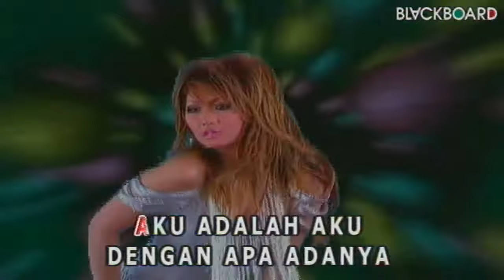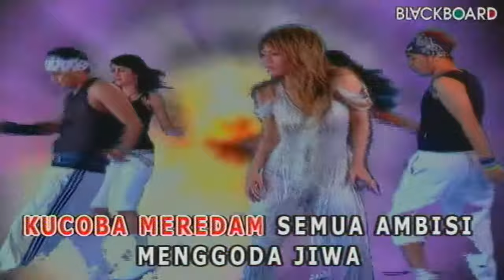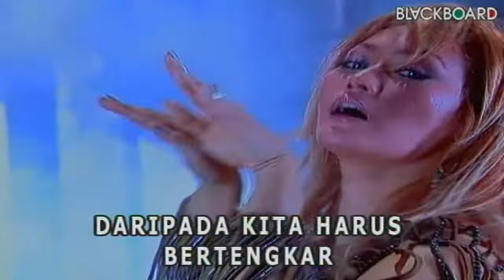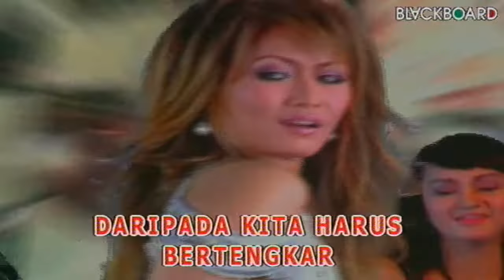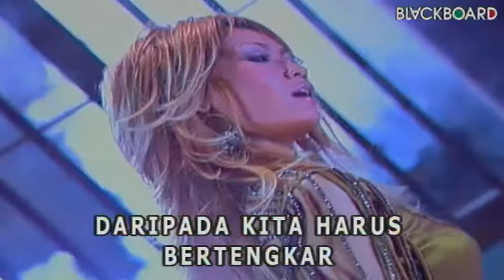Inul Daratista - Aku (Official Karaoke)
Selamat menonton video Inul Daratista - Aku yaa!